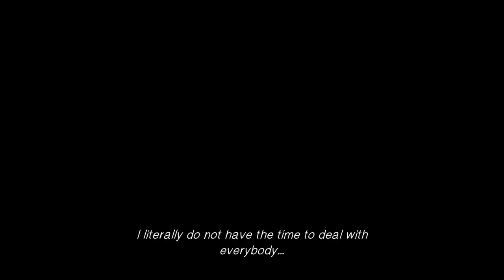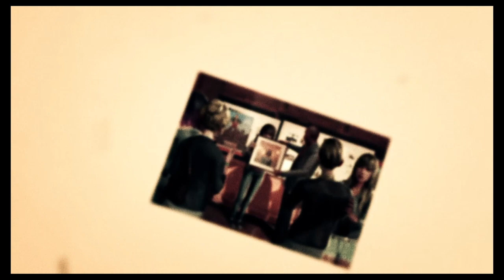Life is strange 2nd run episode 5/2